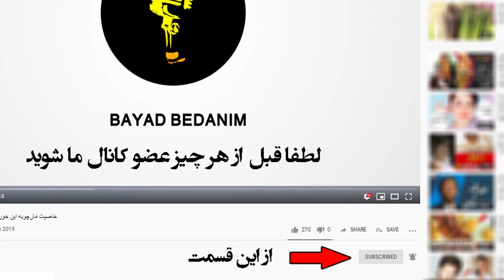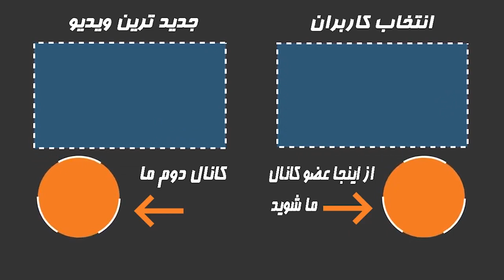ماجرای رابطه شهره با آقای میلیاردر پیش از اعدام و حمایت از همجنس گرایی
زندگی بدون_سانسور میلیاردری که از آغوش شهره_صولتی تا اعدام رفت!